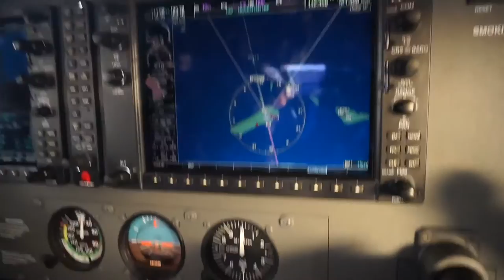Landing Grand Turk MBGT Rwy 11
Landing at JAGS McCartney Intl (Grand Turk) after a short flight from Provo (MBPV). Original audio, so a lot of engine noise.